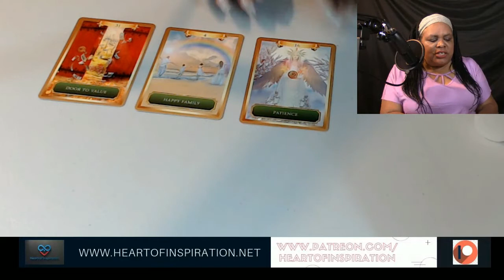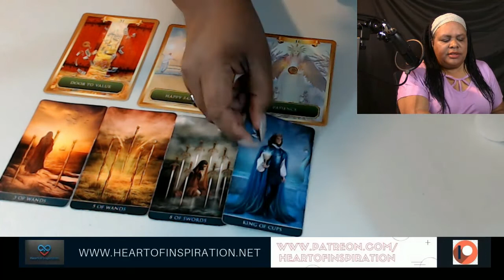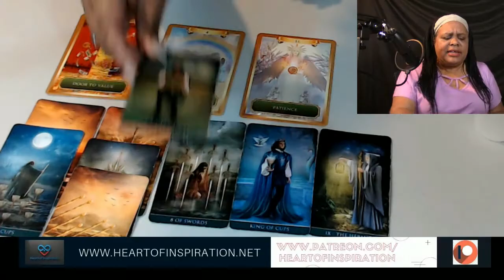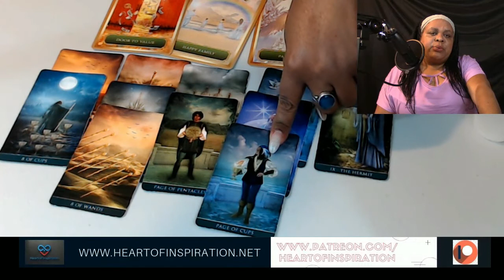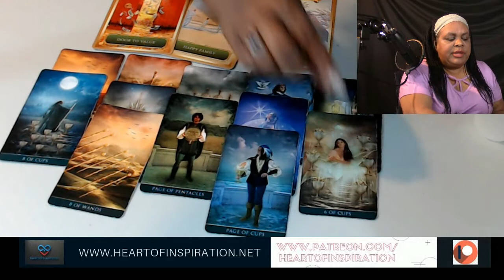GEMINI SEPTEMBER 209 TAROT READING| FREE YOUR MIND ABUNDANCE FOLLOWS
Welcome Gemini to your general reading for September 2019.  This is for Sun, Moon and Rising signs.

Namaste,
Lisa